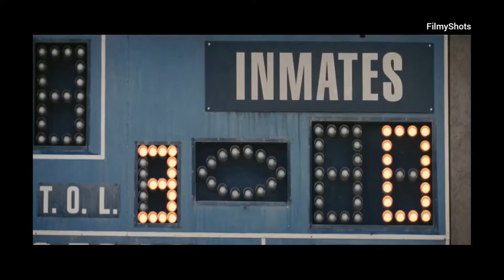Longest Yard - Rugby Match || Cons vs Guards